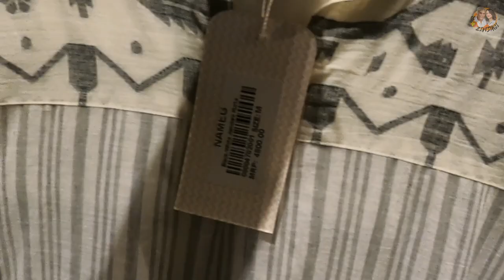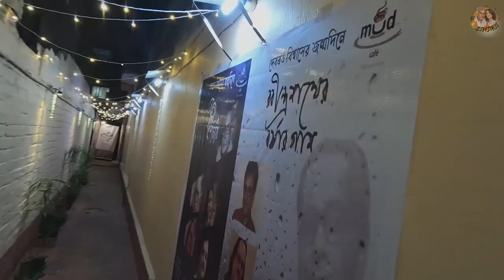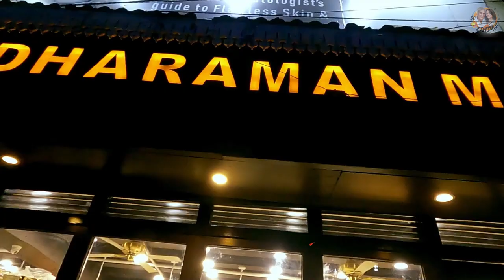Couples Day Out: An Eventful Day In Our Life 😍❤️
Welcome to a life lived unapologetically – Welcome to Fifty Plus Zindagi! 🌺

Hey, we hope you're having a fantastic day. Your presence on our channel means the world to us.

 If you enjoyed this video, would you do us a kind favour?

Locations:

Café Na-Ru-Meg & Studio-NaMeg
Address: 3rd Floor, 56A, Raja Basanta Roy Rd, Lake Market, Kalighat, Kolkata, West Bengal 700029